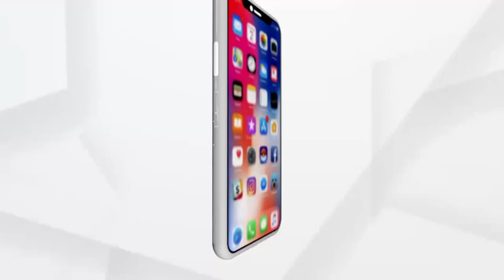ଟ୍ରେନ ଯୋଗେ ଭୁବନେଶ୍ବରରେ ଆସି ପହଁଚିଲା ଅକ୍ସିଜେନ।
ArgusNews Odisha Bhubaneswar Train Oxygen Watch latest news updates LIVE on Argus News. Your one-stop destination for news on politics, entertainment, sports, gadgets, business and more.